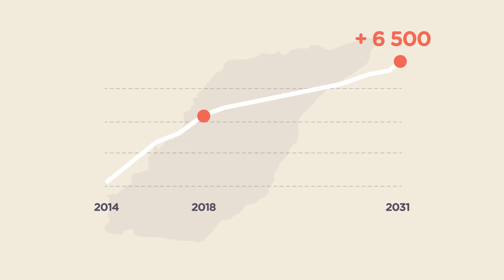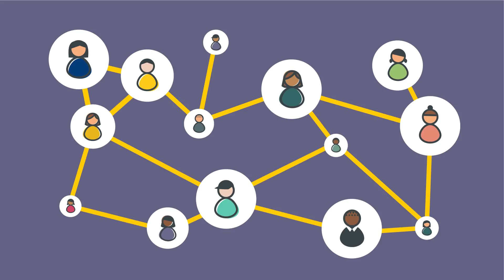Conversation publique sur l'école lavalloise de demain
La Commission scolaire de Laval (CSDL) et l’Institut du Nouveau Monde (INM) invitent la population de Laval, citoyennes, citoyens, parents, élèves, membres du personnel, organisations et partenaires du réseau de l’éducation à l’activité de lancement de la Conversation publique sur l’école lavalloise de demain.

Cette activité gratuite et ouverte au public vise à la fois à lancer la Conversation publique, à faire un état de la situation et à entendre des experts de différents domaines s’exprimer sur les enjeux et les meilleures pratiques liés au développement de l’école lavalloise de demain. Ces experts participeront également à une discussion ouverte au cours de laquelle les gens du public seront invités à leur poser des questions et à partager leurs réflexions sur ce même sujet.